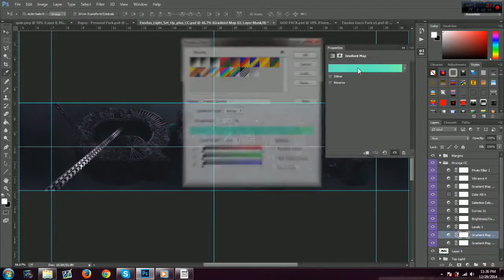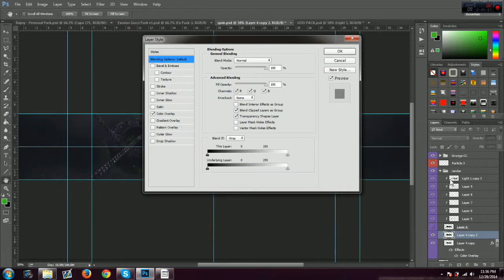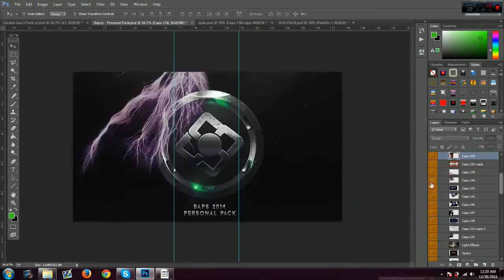sᴘᴇᴇᴅᴀʀᴛ|Quin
Members and how to purchase are in the channel about section.
Always accepting new members where we find talent ;)